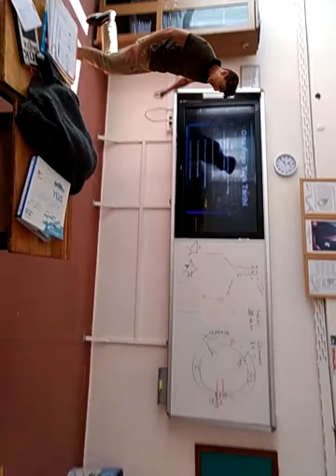Hayatına böyle girsem napabilirsin?👈🏿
Fişşek zamanlarımdan⚠️
Video çekimine katkılarından dolayı Mehmet Yılmaz a teşekkür ederim